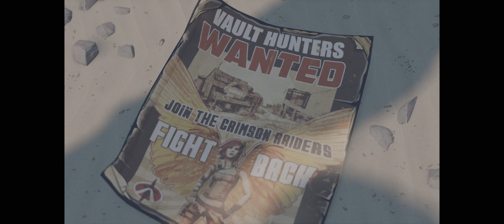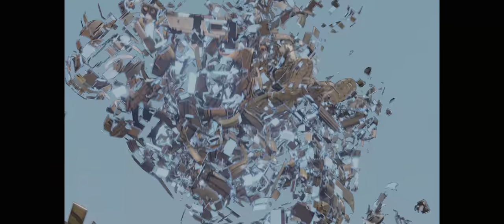Borderlands 3 PC Badass 4K HDR | i9 9900K RTX 2080Ti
PC Specs:
MSI Trio GeForce RTX 2080Ti
G.SkillTrident Z Royal  DDR4 3600 8GBx2 CL17
Corsair HX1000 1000W 80 Plus Platinum

Keyboard, Mouse and Controller:
Razer  Goliathus Control - Fissure Edition XXL

Monitors:
Acer Predator X27P 4K VESA1000HDR 144Hz
Asus Swift PG35VQ 3440x1440 VESA1000HDR 200Hz